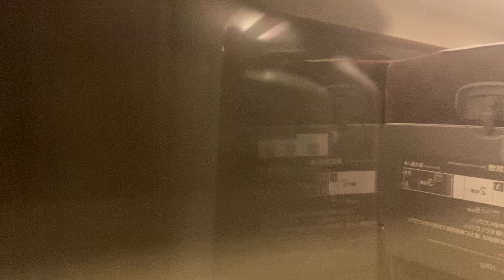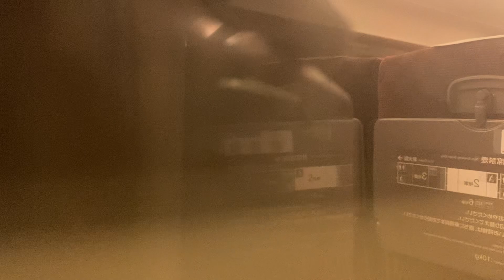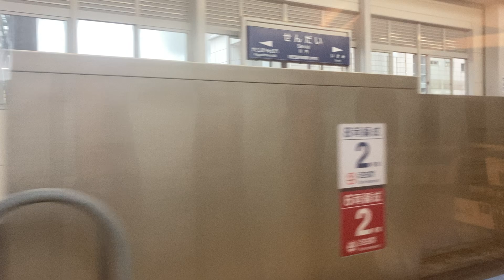新幹線さくら572号N700 車窓 鹿児島中央→川内・出水・新水俣/ 九州新幹線 鹿児島中央1841発(新大阪行)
日没近い時間帯ですが東シナ海が見える新水俣まで増発しました。以下で並行する肥薩おれんじ鉄道やバスに乗り換えもできます。このあと夜のうちに長崎県に移動して、西九州新幹線をもう少し増発します。

1.日本高速縦断ツアー
2.全都道府県くまなく巡回ツアー